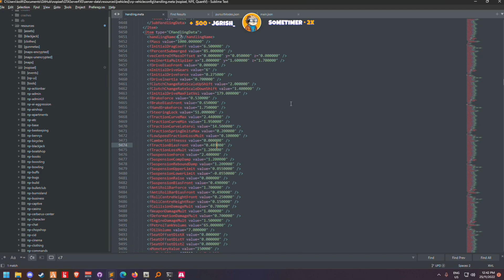Koil Says Hes Poor & Asks for Money | GTA RP NoPixel 3.0